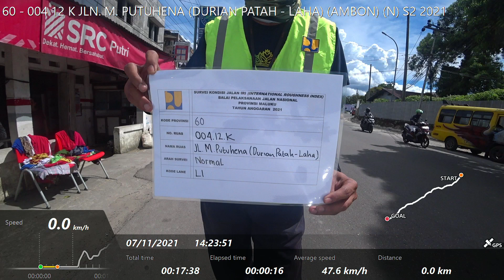60 - 004 12 K JLN. M. PUTUHENA (DURIAN PATAH - LAHA) (AMBON) (N) S2 2021